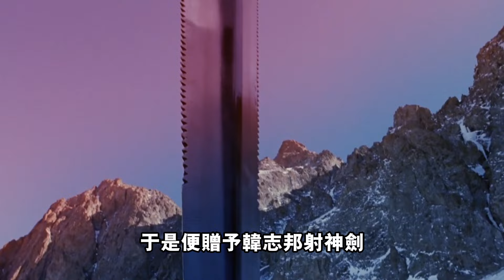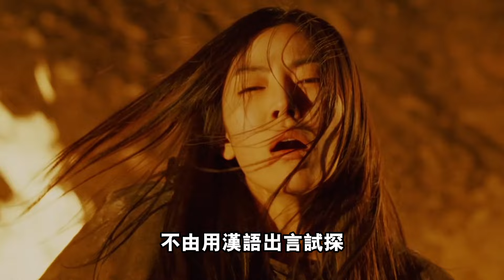拍攝3年投資1.4億卻票房慘敗，如今被奉為經典，徐克最被低估的武俠片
当年投资过亿却票房惨败
如今被无数武侠爱好者奉为经典
代表着当年武侠最巅峰之作
1640年 满清入关
清朝颁发禁武令
凡发现习武之人立刻斩杀
作为降清武将的烽火连城
拥有3,000精兵驻守在天门屯
手下武功极其高强的十二门将
替他攻城掠地
自然也不会错过300两一个人头的好机会
率领战兵所到之处
无论老幼一个不留
可正欲清算人头之际
一名老者骤然而至
盗走悬挂尸体上的木牌
即便被官兵团团围困
老者也无害人之心
只是凭借矫捷的身手应对
随后便欲驾马离去
可谁知一门将死追不放